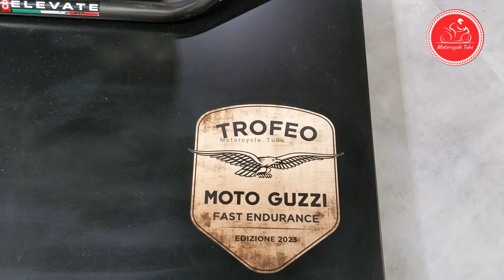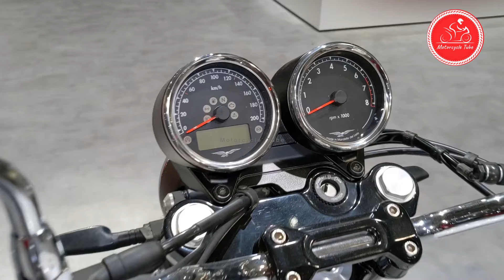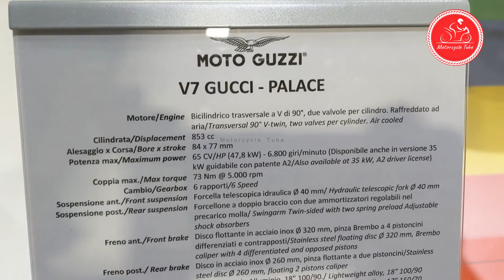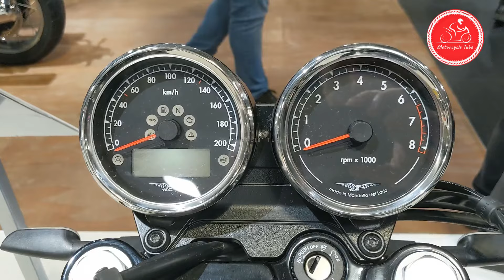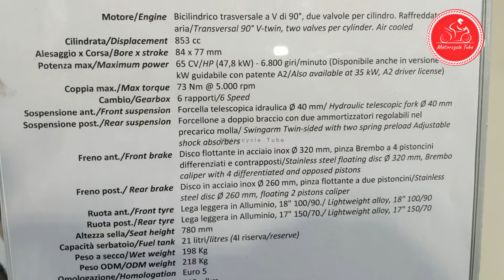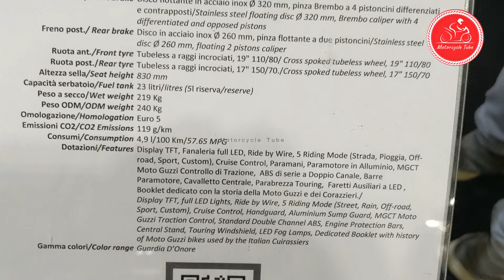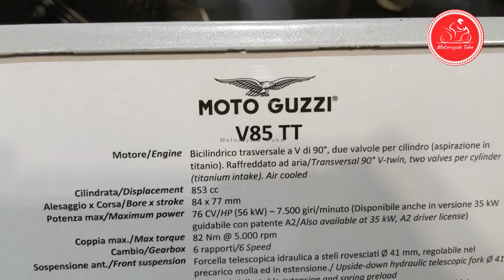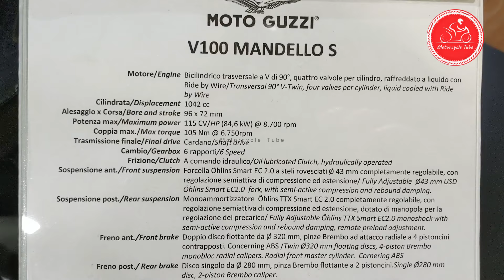23 MOTO GUZZI MOTORCYCLES NEW LIST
00:00 Mandello V100
01:02 V85TT
02:05 Moto Guzzi V85 Strada
03:05 V9 BOBBER
04:20 Moto Guzzi V7 Stone 850
05:20 Moto Guzzi V7 Stone Corsa
06:35 Moto Guzzi V7 Stone
07:33 Moto Guzzi V7 Special
08:25 Moto Guzzi Stelvio
09:22 California
18:44 GUCCI PALACE
20:35 V7 STONE SPECIAL EDITION
21:37 V7 STONE TROFEO
22:52 V7 STONE
23:59 V9 BOBBER SPECIAL EDITION
24:45 V85 GUARDIA D`ONORE
25:44 V85 TT EVOCATE
26:59 V85 TT TRAVEL
28:22 V85 TT
29:15 V85TT RALLY GCORSE
29:59 V100 MANDELLO AVIAZONE
31:07 V100 MANDELLO
32:19 V100 MANDELLOS